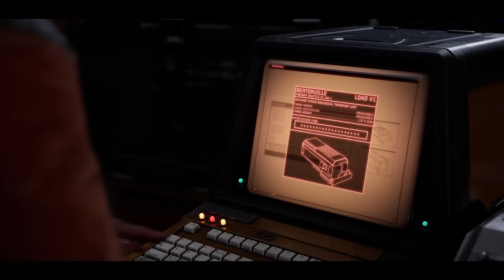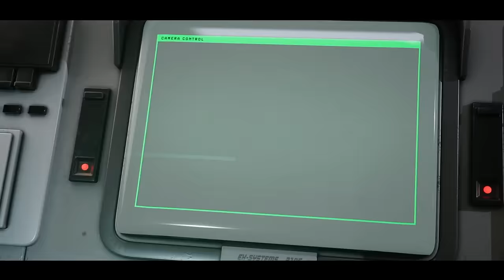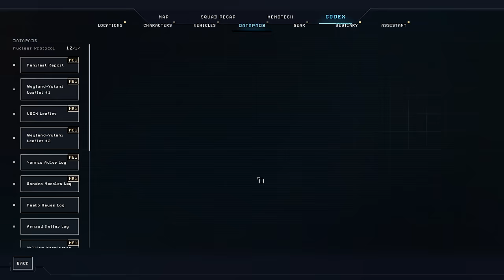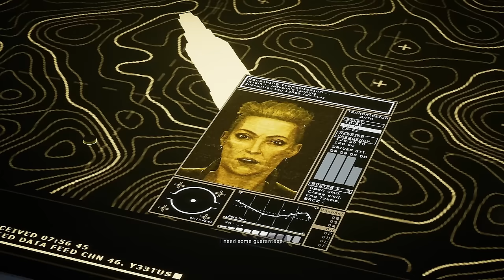Aliens: Dark Descent | Game Movie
Cutscenes, dialogues and conversations.

Aliens: Dark Descent is an isometric, real-time strategy video game that was developed by Tindalos Interactive and published by Focus Entertainment for consoles and PC. It was released on June 20, 2023.